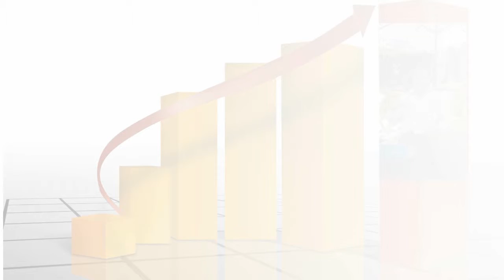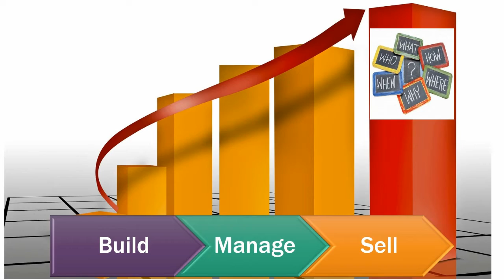Kindle, Adsense, iTunes and GooglePlay Publisher course for entrepreneurs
Entrepreneurs from all backgrounds are now switching over to digital publishing to reach large audiences and build an online empire with a passive monthly income. But what is the secret of those who are really successful and where can you learn all the skills required to do the same?

We provide you with proof that an online empire can easily earn $30K per month (See my own daily revenue reports attached)
With absolutely no prior experience, YOU can now learn how to build an online empire.
Now it is your turn: A successful marketing consultant and serial entrepreneur created this course to share everything you need to know and more: By combining proven business models for two of the largest multi-billion dollar ecosystems in the world into a single integrated strategy, entrepreneurs will learn exactly how to create an online empire which is also an income generating autopilot.

These are the two areas in which you will obtain total mastery:

Your own Google Adsense Empire: Google Adsense is the world's biggest advertising platform, where all major marketing companies spend their budget. Learn how to partner with Google to receive a high share of this revenue.
Your own E-book Empire: Access The E-book market, where billions of readers from around the world buy books for immediate consumption, through multiple channels such as Amazon Kindle, Google Play, Kobo and the iTunes bookstore. Learn how to create and distribute valuable content on these channels and sell thousands of e-books
Additionally, entrepreneurs will receive specific coaching on how to integrate your Adsense and E-book empires into a single, profitable business with multiple revenue streams. This is supported by a complete toolkit for building an online empire and finally, with complete guidance on how to sell your business to investors.

The main features of this coaching course:

Really master the Google Adsense industry
Really master the E-book publishing industry
Free market research that shows you EXACTLY where the money is!
Learn everything you always wanted to know about online passive income.
Create and grow a sustainable e-business
Belong to a community of influential digital entrepreneurs
Receive regular insider information from senior digital marketers
Stay ahead of the curve with cutting edge support
Learn shortcuts to distinction and quickly create multiple revenue streams
Work from home or anywhere in the world whilst growing a large, valuable business of your own
45 Day money back guarantee on this course

Is this course right for me?

This course is NOT for everyone! If you'd like to be employed by someone for the rest of your life and do not think investing in yourself will make a difference, then this is probably not a course for you.

This course IS for you if:

You have the desire to be an entrepreneur and benefit from the global reach offered by 3 billion mobile and tablet users.

Belief that the next wave of internet millionaires will be those who provide digital services to a growing number of users throughout the world.

You are willing to take all the necessary steps NOW to start your own e-business

Also available for MIT and Khan acadamy learners

We go a lot further in the course: We show you the tactics used by many Amazon authors and show you how to research the following best-selling authors: